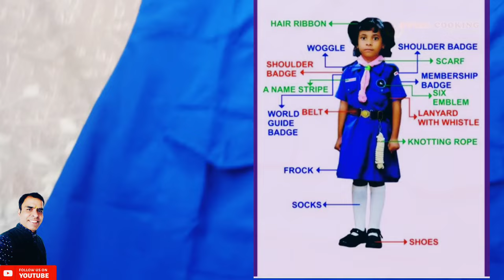Bharat Scout and Guide Uniform for CUB 🧑‍🔧 BULBUL👰| ScoutandGuideDressfulldetails👗sunilkshandil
•scout and guide dress
•scout dress
•how to wear scout uniform
•cubs and bulbul
•bulbul dress
•scout uniform
•scout guide dress
•scout and guide uniform
•how to wear guide uniform
•how to wear scout dress
•guide uniform

दोस्तों, आपको मेरे यूट्यूब चैनल पर... इंडियन कुकिंग- वेज/नॉन वेज, हिमाचल में बनने वाली धाम, हिमाचली संस्कृति व विरासत, एजूकेशन, एंटरटेनमेंट, हिमाचली डिशेज, हिमाचल प्रदेश का पारंपरिक भोजन, हिमाचली लोकगीत एवम डांस, ट्रैवलिंग व्लॉग इत्यादि के साथ ही अन्य उपयोगी जानकारी के बारे में भी वीडियो देखने को मिलेगी!
आप सभी का मेरे चैनल पर जुड़ने के लिए दिल से शुक्रिया एवम आभार!!

सुनील कुमार शांडिल
बिलासपुर, हिमाचल प्रदेश
भारत